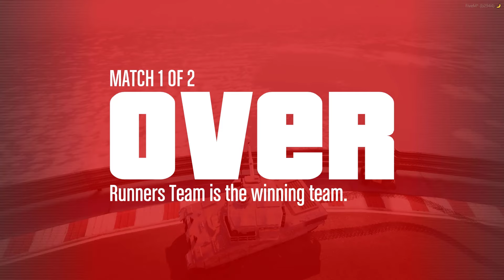I am fed up with GTA5! BRING ON GTA6!!!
Yep, I Pyre realm gaming am fed up with GTA5, which is why I haven't uploaded in weeks!